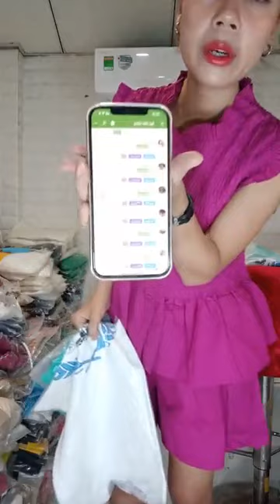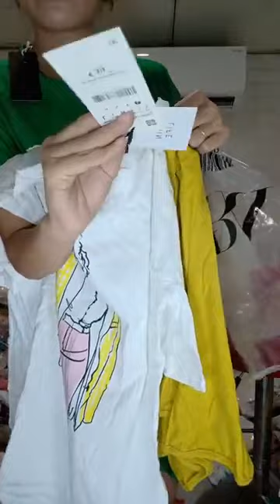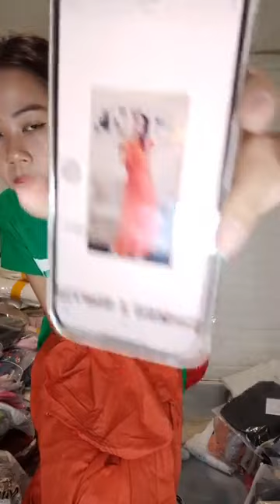Hôm nay hàng đẹp sale sập sàn nè MC❤️❤️❤️❤️ ｜ By Tổng Kho Thời Trang Quảng Châu